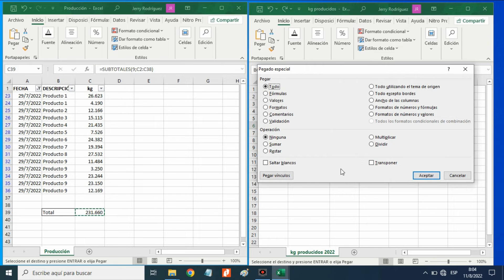3 FORMAS DE PEGAR VALORES EN EXCEL 2021 ☑️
En este vídeo tutorial de Excel 2021, muestro tres formas de pegar valores en Excel, una de las formas es utilizando atajo de teclado.